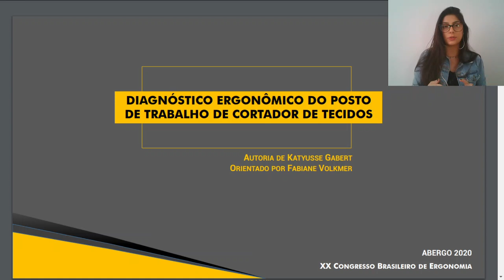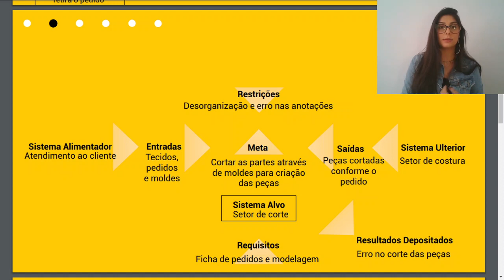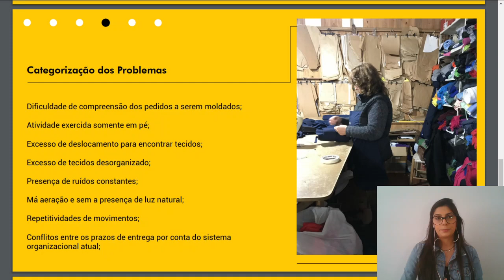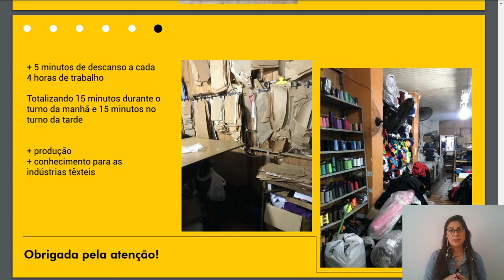Diagnóstico Ergonômico do Posto de Trabalho de Cortador de Tecidos